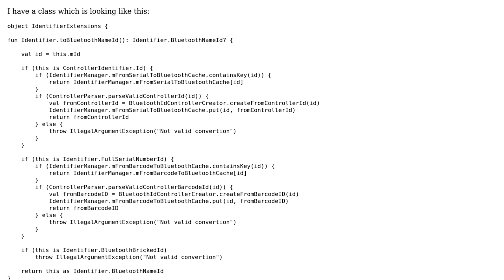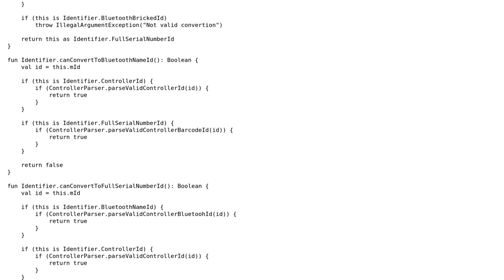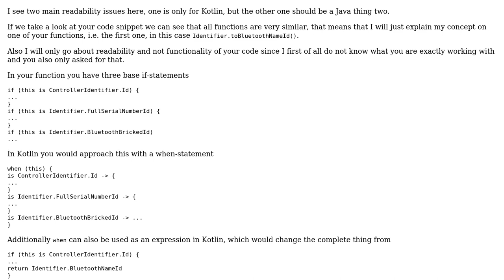Function to obtain BluetoothNameId from an identifier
With thanks & praise to God, and with thanks to the many people who have made this project possible! | Content (except music & images) licensed under CC BY-SA | Music | Images & others | With thanks to user Konrad user creativecreatorormaybenot user 200_success and the Stack Exchange Network Trademarks are property of their respective owners. You are responsible for your own actions.